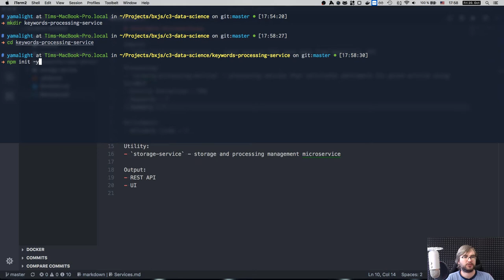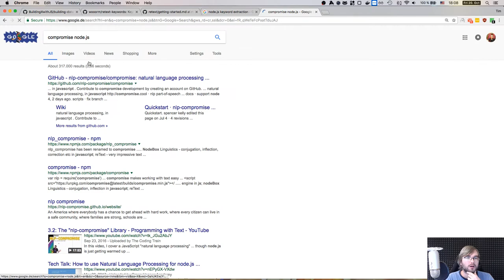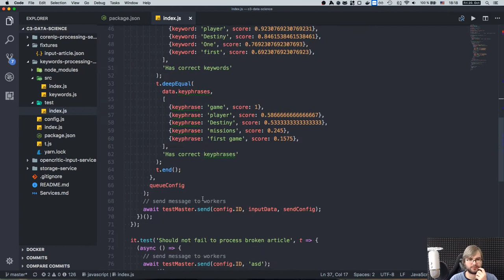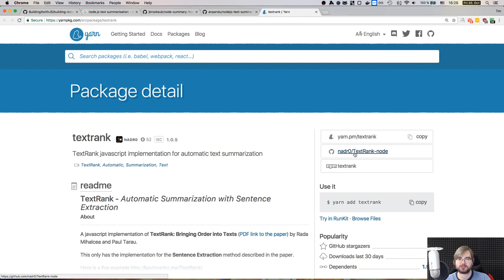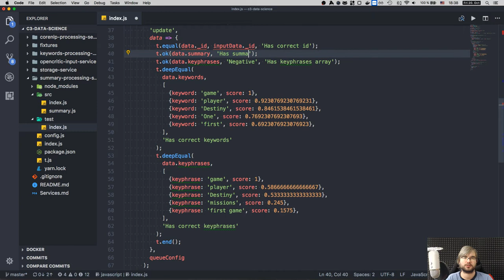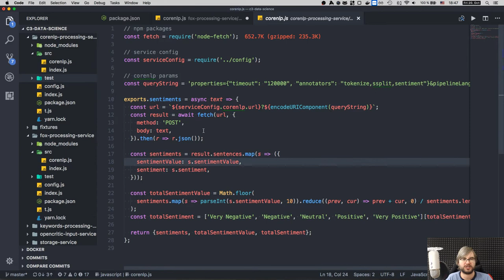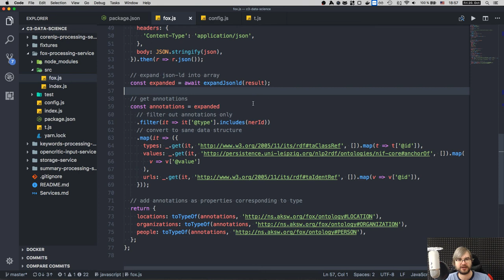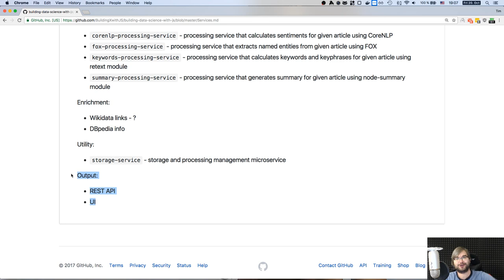Building Data Science with JS - Livestream 4 - Keywords, summary and entities extraction services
This is 4th livestream in series "Building Data Science with javascript".

In this video I build keywords, summary and entities extraction microservices.